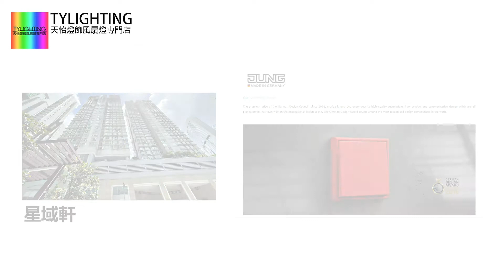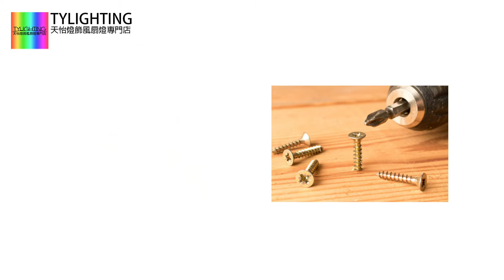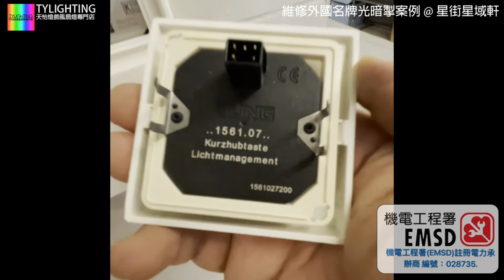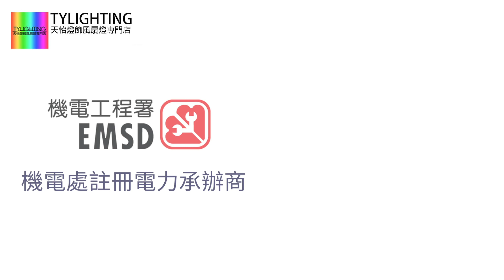維修外國名牌光暗掣Jung（Made in Germany）案例 @ 星街星域軒 - TY Lighting 燈飾及天花吊扇一站式安裝，設計，顧問，維修服務(另有家居/商用電力裝置檢查維修服務)